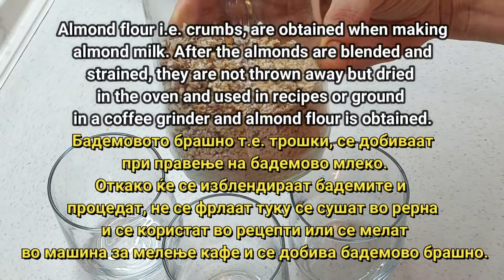Apricot Dessert in a Glass. Quick Easy and Healthy //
This is the fastest dessert that is prepared in 5 minutes and eaten even faster. Healthy and refreshing, it will not leave you indifferent, it will brighten your day and make you feel good and relaxed.

Ingredients:
Apricots 6,
Apricot jam 100 g,
Milk 100 ml,
Sour cream 6 tablespoons,
Almond crumbs 6 tablespoons,

Ова е најбрз десерт кој се подготвува за 5 минути а се јаде уште побрзо. Здрав и освежителен, нема да ве остави рамнодушни,  ќе ви го разубави денот и ќе ве орасположи и релаксира.

Состојки:
Кајсии 6,
Џем од кајсии 100 г,
Млеко 100 мл,
Кисела павлака 6 лажици,
Бадемови трошки 6 лажици,
Чиа семки 6 лажици

Ако ви се допадна видеото, лајкувајте, коментирајте, претплатете се ако не сте, и споделете го со вашите пријатели: